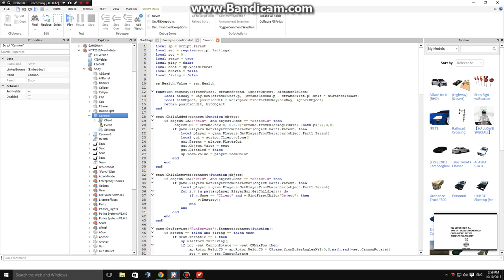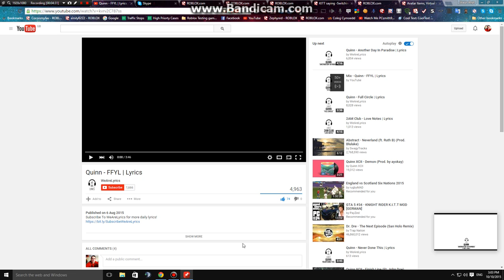Car Testing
Testing my New Car